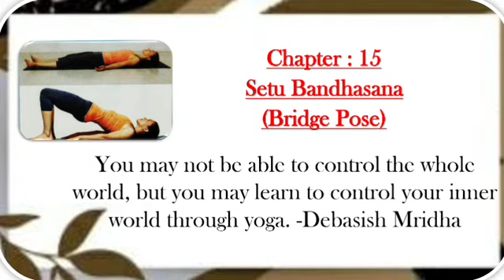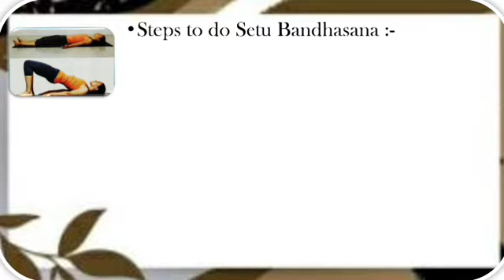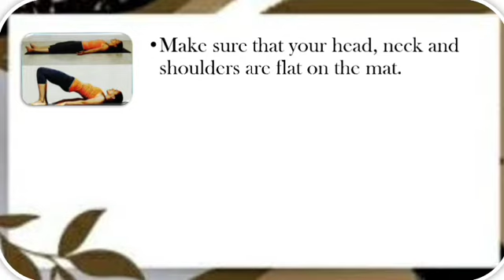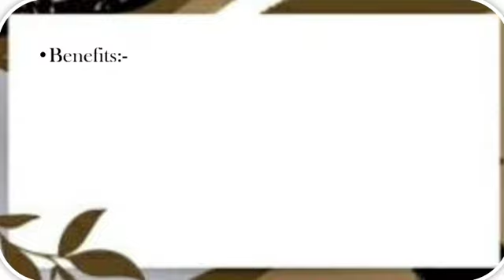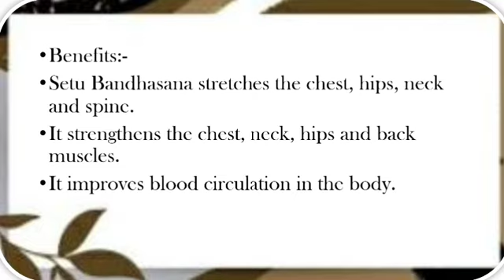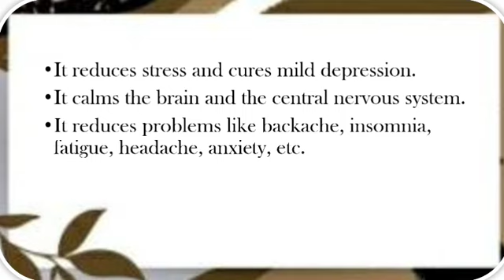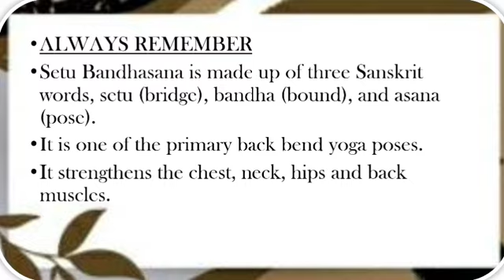Chapter : 15 Setu Bandhasana (Bridge Pose)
Ch.15 Setu Bandhasana (Bridge Pose)